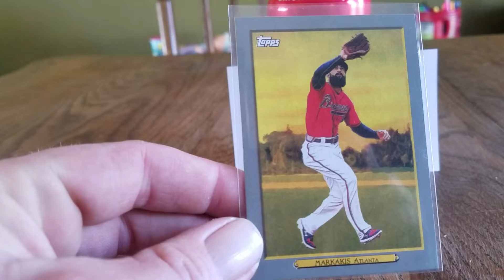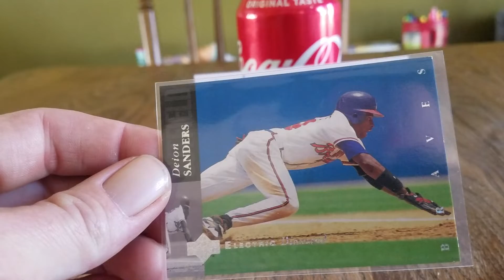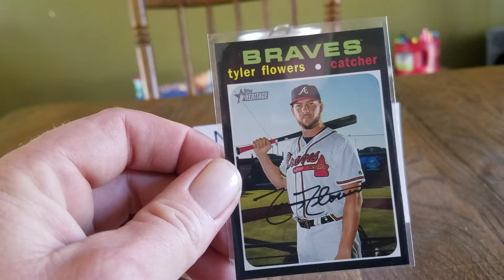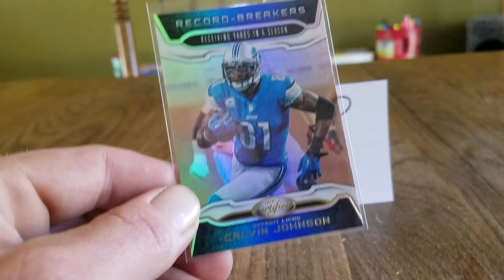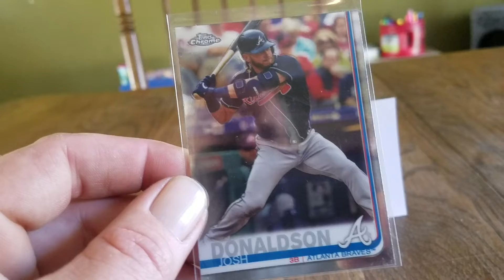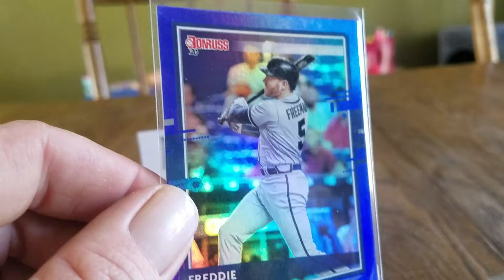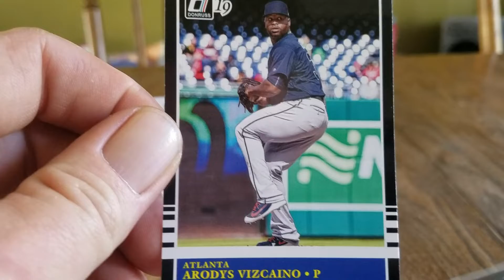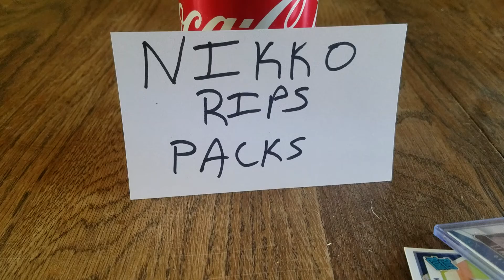A bangin RAK from Nikko🔥🔥🔥🔥🔥